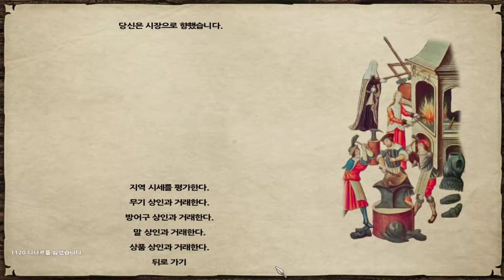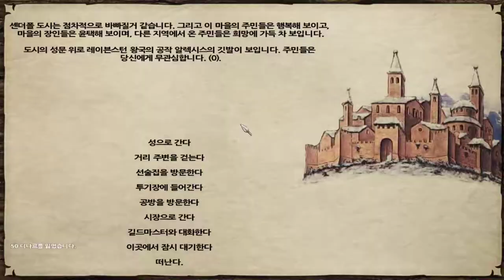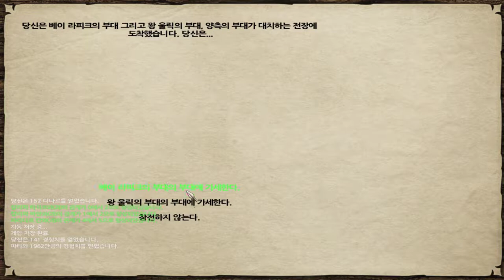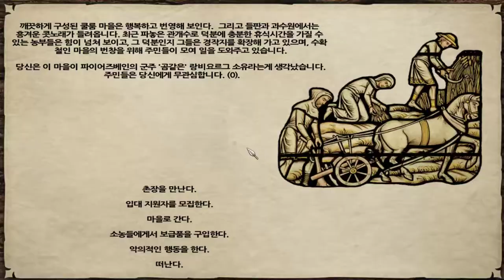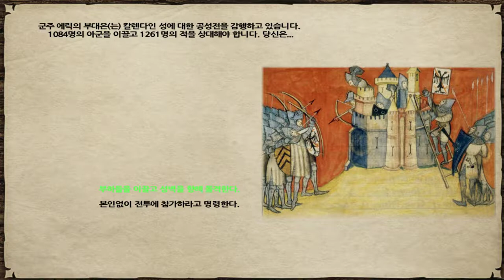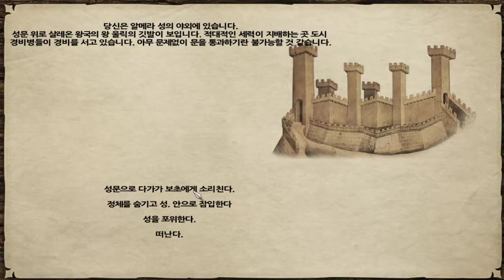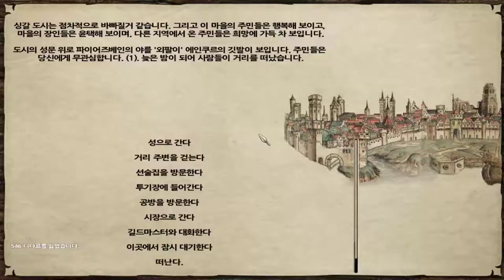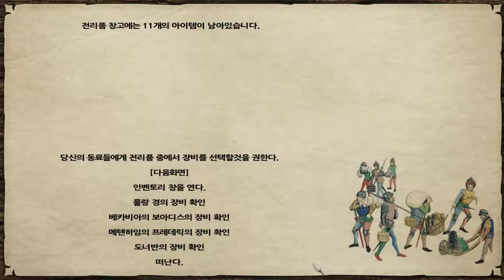8화 판타지모드 + 전쟁게임 최고난이도 대륙정복기 - 마운트 앤 블레이드 펜도르의 예언